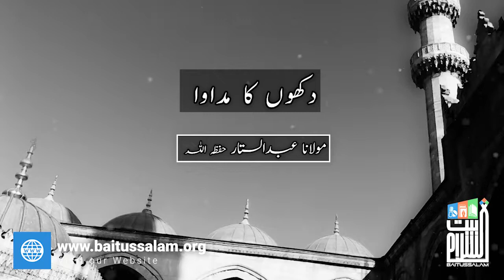Dukhon ka madava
"دکھوں کا مداوا"

"The cure for suffering"

Baitussalam Twitter:
Twitter.com/Baitussalam_org

Baitussalam Instagram:
Instagram.com/Baitussalamwelfaretrust

Baitussalam Vimeo Channel:
Vimeo.com/Baitussalam